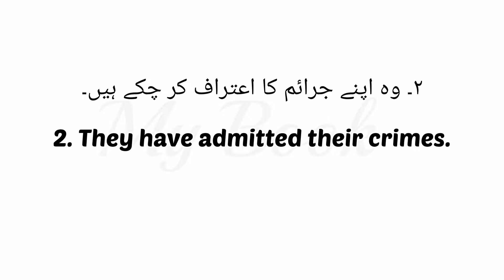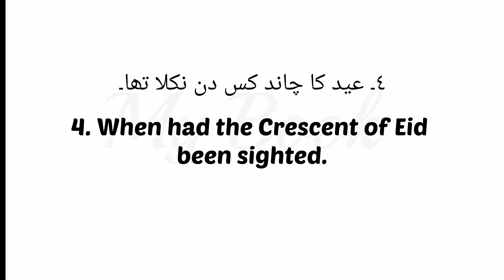Urdu To English Translation 2014 For Class Matric English Paper Karachi Sindh Text Board 7 Sentences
Most Important Urdu To English Translation English Paper Sindh Text Board From 10 years For Matric Class

Most Important English Paper Sindh Text Board Translation Of 10 Years

Most Important Matric Class Ke English Paper Ki Urdu To English Translation

1 Pahle baat ko to lo fir munh se bolo
1 Think before you speak
2 Vah apne jaaraim ka aitraaf kar chuke hain
2 They have admitted their crimes
3 Main ne mehnat ki taake mein school mein awal ahun
3 I have worked hard so that I may stand first in the school
4 Eid ka chand kis din nikla tha
4 When had the crescent of Eid been sighted
5 Usne kaha ke vah aksar Lahore jata rahata hai
5 He said that he often goes to Lahore
6 Humne bahar jaane ka irada kar liya hai
6 We have decided to go abroad
7 Bade logon ki khushamad mat karo
7 Do not flatter people of high status

Very Important Urdu To English Translation For Matric Class

My Book
My Book
My Book
My Book
My Book